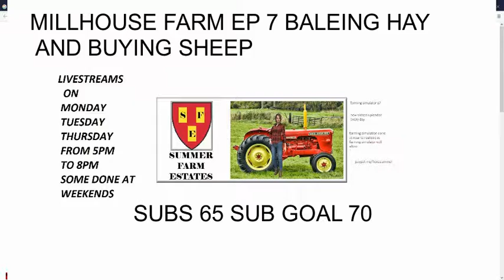farming simulator 17 millhouse farm ep 7 baleing hay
live streams and videos on farming simulator as real as the game allows today we bale the hay and buy in our sheep